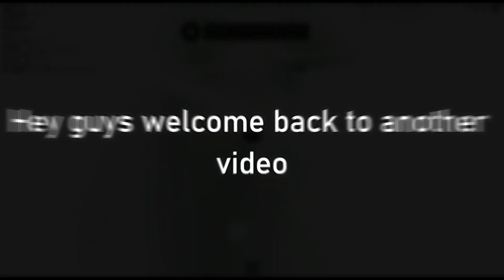Acid refuge showcase world of trollge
Thumbnail artist:zukarin